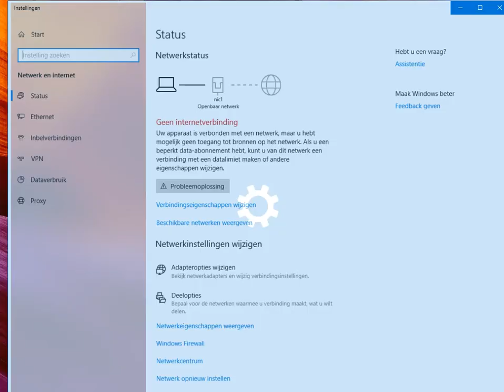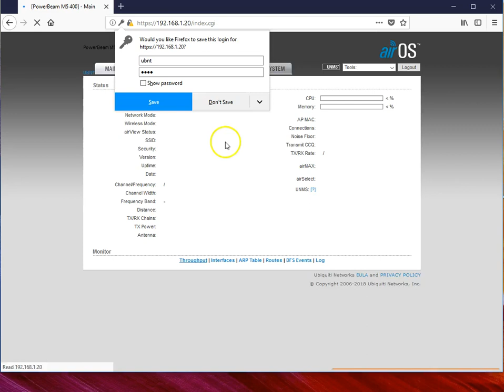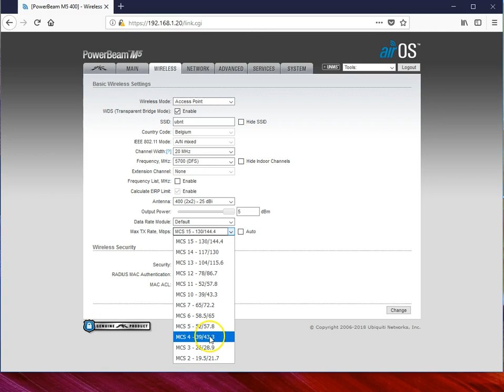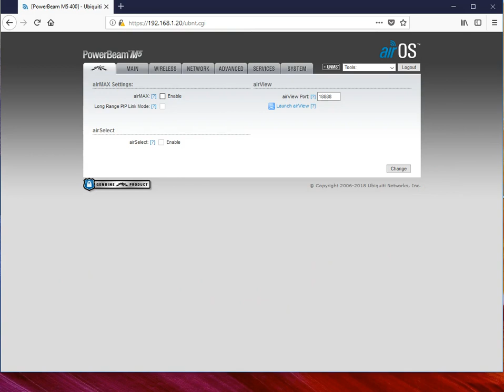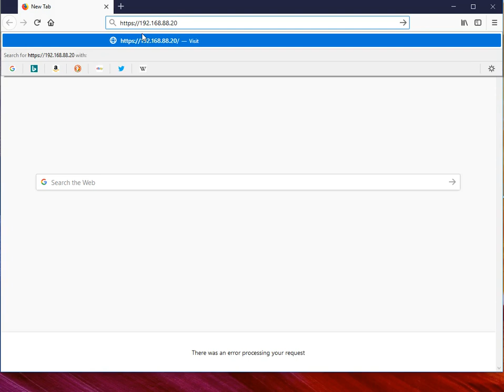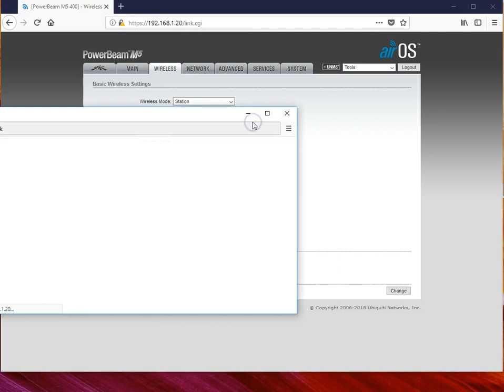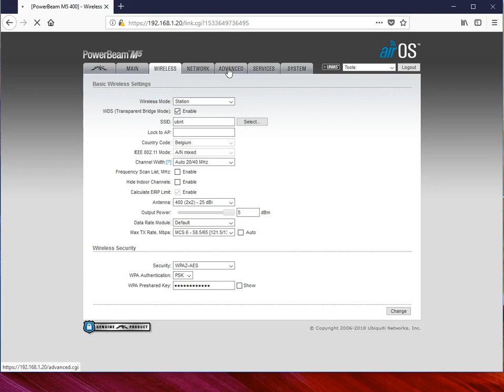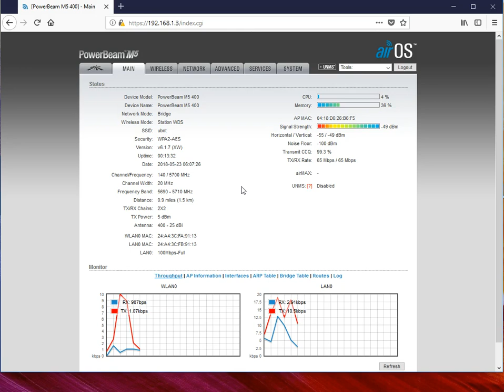wirelessinfo ubiquiti point to point link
Ubiquiti point to point configuratie door middel van twee Nanobeam M5 400